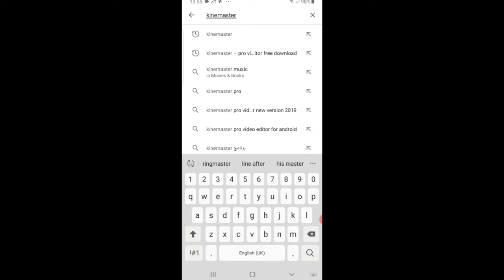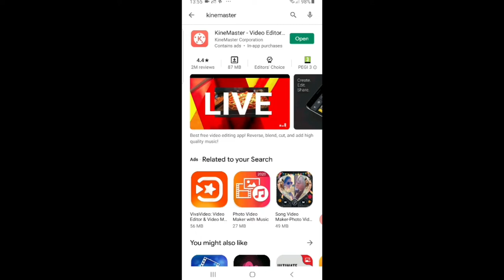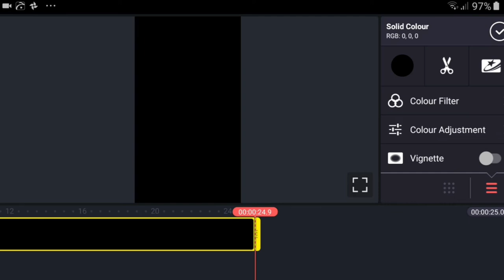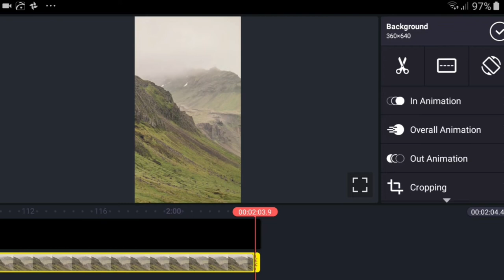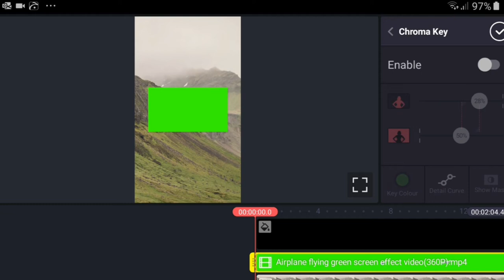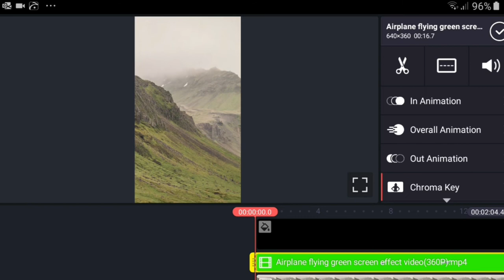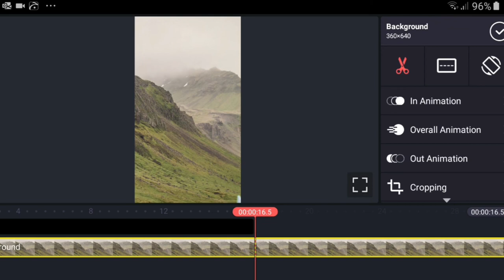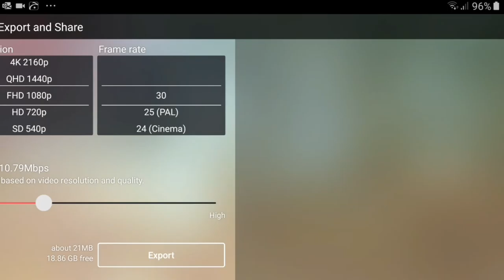how to add green screen effects to videos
How To Add Green Screen Effect In Video

I have made this video for adding green screen effect to videos with the help of application.

Application name is Kinemaster

Below my more video links to watch.